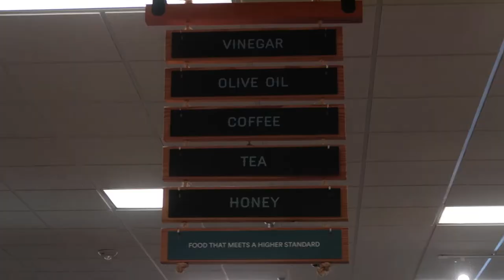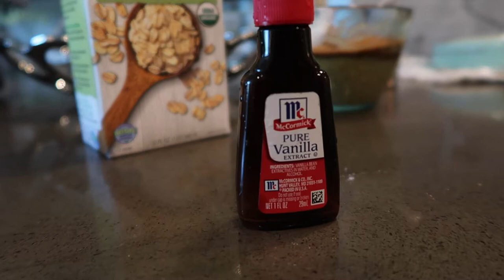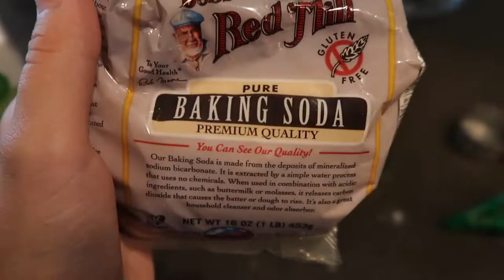making vegan banana bread and going to the beach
hello everyone! today's video includes how to make a delicious vegan chocolate chip cinnamon Nutella banana bread, going to Whole Foods during quarantine, going to the beach, and adopting a pet jellyfish hehe. hope you enjoy and don't forget to like and comment your funniest quarantine story!!

food instagram: @sofieluvsfood
vsco: sofiewut